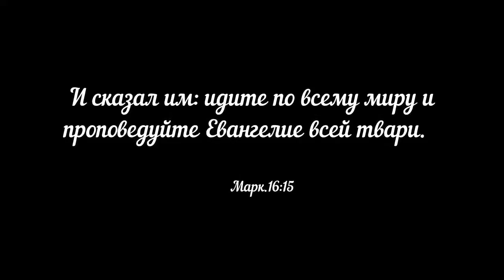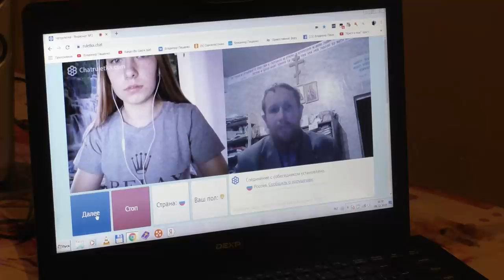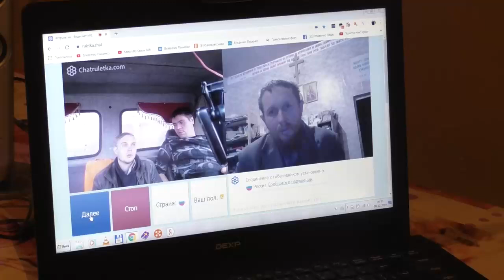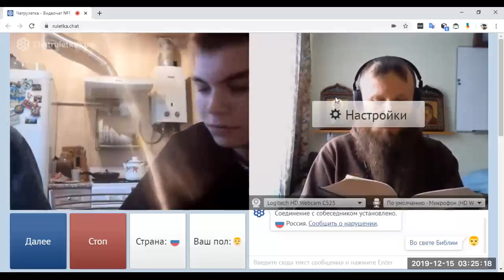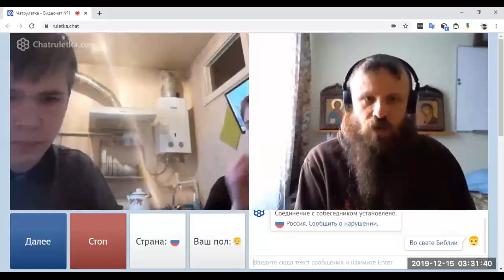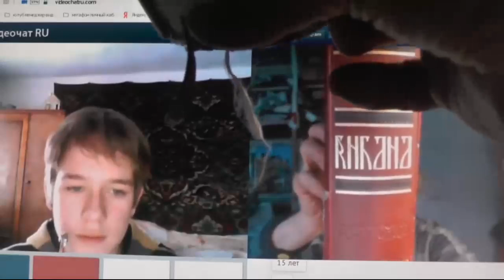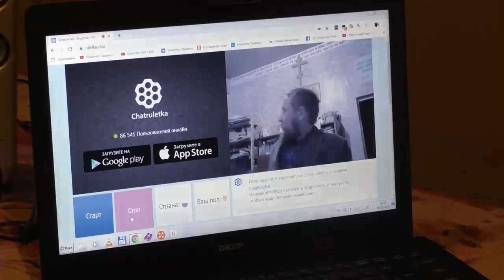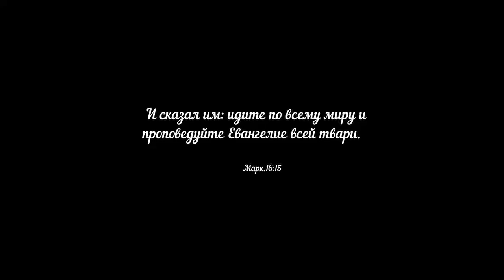Воскресное благовестие братии. №7